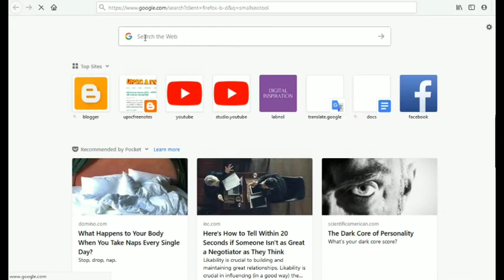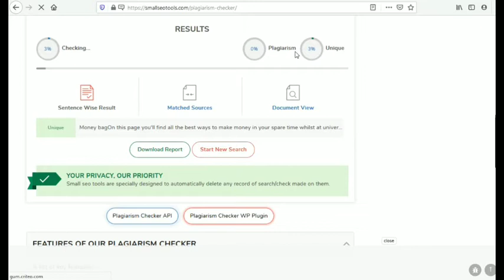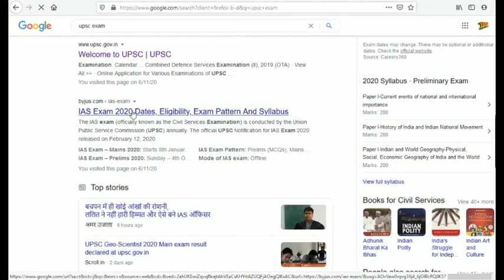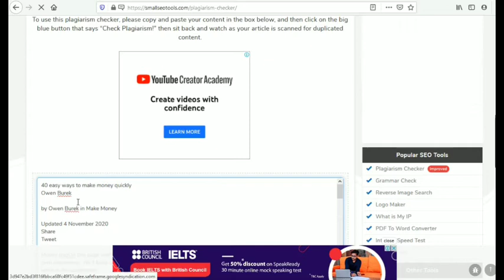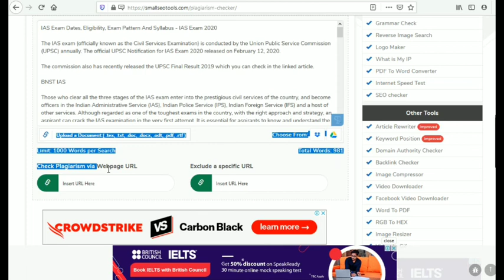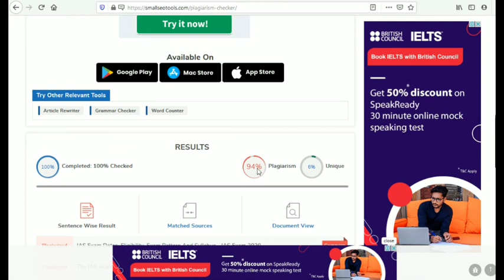Blogger Plaigraism Checking | Blogger Website Copyright check कैसे करते हैं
google webmaster blog
blogger website
blogger
blogger copyright,
blogg,
wordpress blog,
google blog,
blog sites,
wix blog,
blogger templates,
blog writing,
free blog,
beauty blogger,
free blogger templates,
blogging platforms,
blogging for beginners,
best blog sites,
blogger blogs,
wordpress blog themes,
blog posts,
writing blogs,
blogging for money,
hindi blog,
free blogger templates 2018,
create a free blog,
earn money blogging,
blogger plaigraism checking,